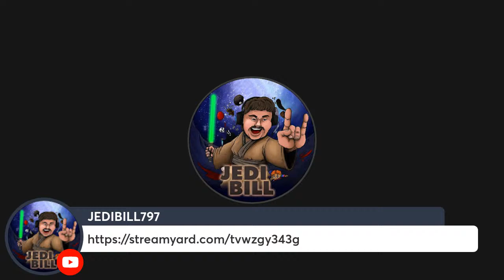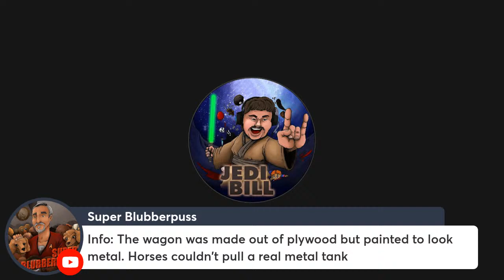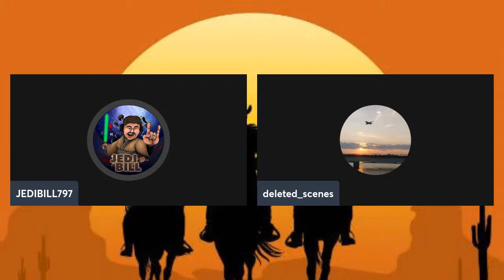JEDIBILL'S WESERNS CINEMA PRESENTS THE WAR WAGON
Due to YouTube Guidelines, I Can't Actually show this on YouTube so You must understand that if you don't catch this  Live  Presentation you must find your own copy of this film I'm sorry for the inconvenience.